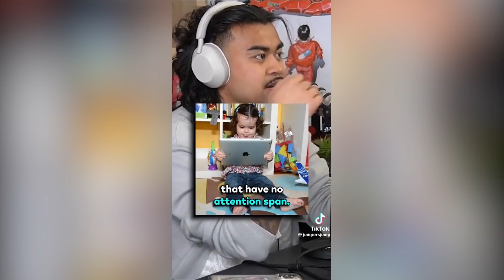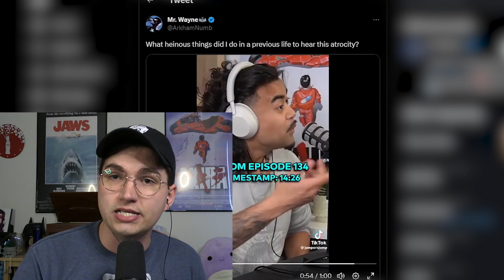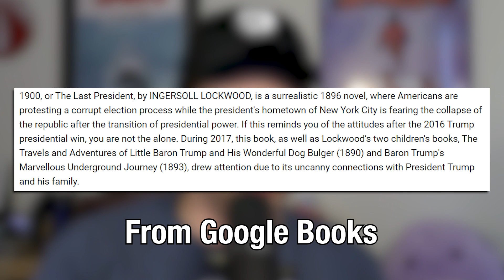TikTok Podcasters with CRAZY Theories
Outro is "Safe Now" by Scattle

Twitter passed around some hot takes from a podcast clip and I noticed these guys were familiar...